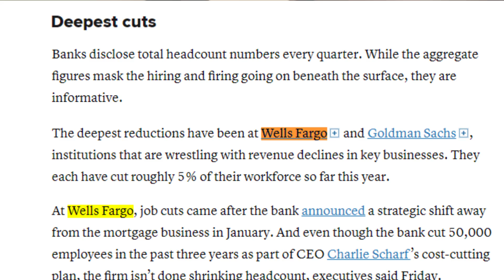Is Now a Good Time for a PhD?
Is now a good time to get a PhD? Yes.

However you should get a PhD for the right reasons not just timing. If you love to learn and want to do rigorous research then getting a PhD is worth the time and effort. Just make sure to find a good PhD advisor and not just apply to a school because it has a good name.

As for timing, if you wait for a better market it may never come and you may just waste a few years waiting. Grad programs will ask what you did the last few years as they consider that when making admission decisions. Life is VERY short! Don't waste it trying to time the market.